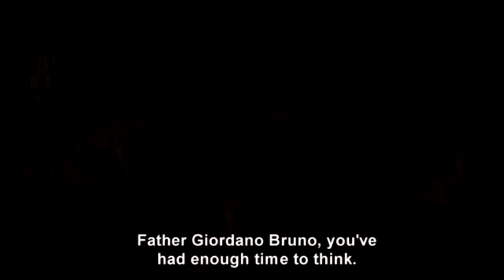Giordano Bruno - Martyr of Infinity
delerium